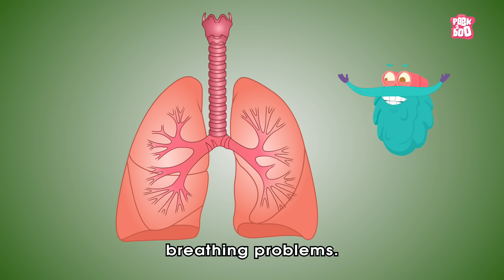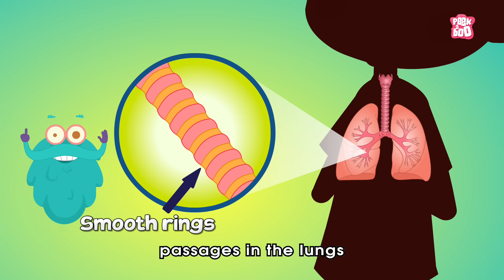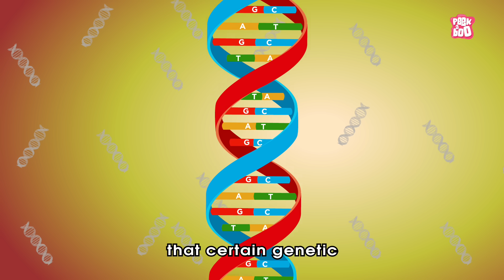What Causes Asthma? | The Dr. Binocs Show | Best Learning Videos For Kids | Peekaboo Kidz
Hi Friends, welcome to the Dr. Binocs show. in this video Dr. Binocs will explain what causes Asthma. Make sure you watch the whole video and leave your comments in the comment section below to win a shout out on the next Dr. Binocs video.